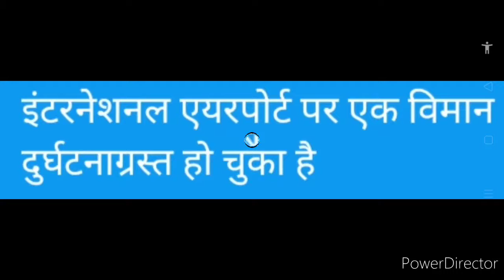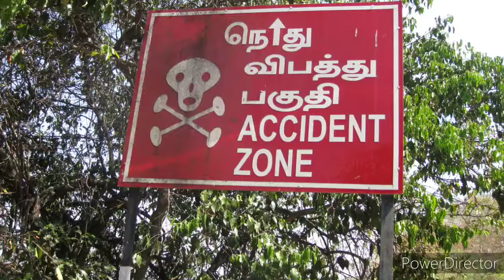Kozhikode Air Crash 2020 | सावधानी हटी, दुर्घटना घटी | GK Updates 2020 In Hindi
Tagline of this Video:- सावधानी हटी, दुर्घटना घटी

Content:- Kuzhikode Air Crash 2020, General Knowledgeable Updates In Hindi